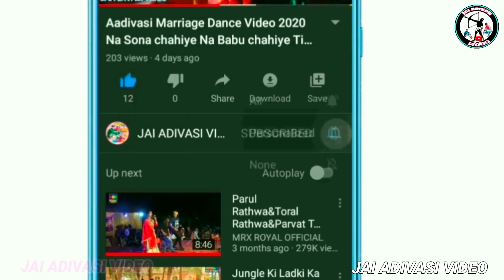Navai Diwasa Garba video Bhitada 2024//દિવાસા ગરબા વિડિયો ભિતાડા 2024//Bhitada Divasa video part -2